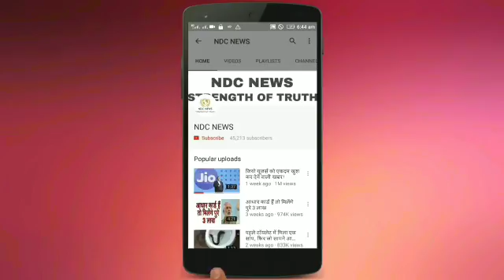3000 एम एच बैटरी के साथ Asus ने लॉच किया अपना बेहतरीन फ़ोन , जाने इसकी कीमत और फीचर्स।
3000 एम एच बैटरी के साथ Asus ने लॉच किया अपना बेहतरीन फ़ोन , जाने इसकी कीमत और फीचर्स।